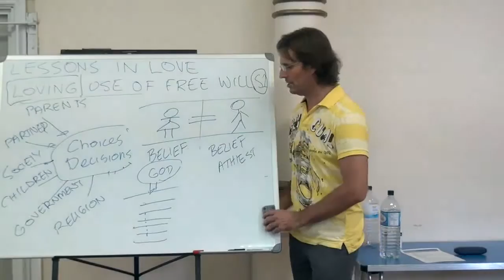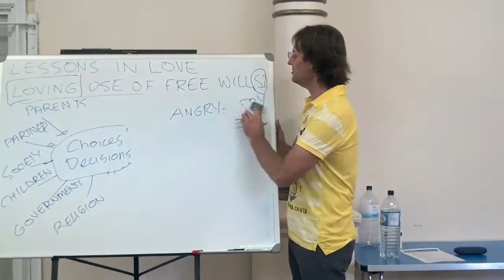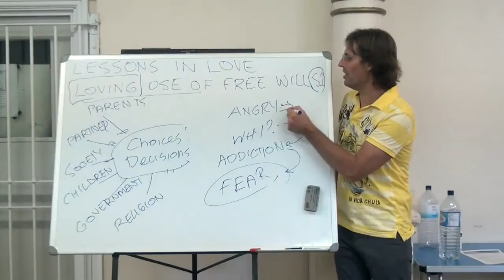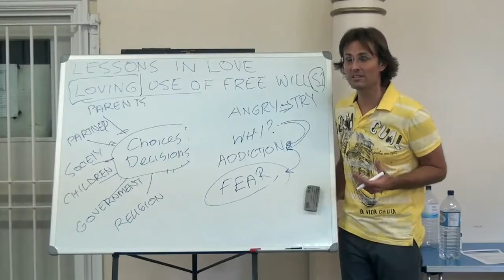Angry Is Always About An Addiction Not Being Met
20130713 Lessons In Love - The Loving Use Of Free Will S1

Presented on 13th July 2013 in Waterloo, London, England.

Jesus begins a discussion with the London audience about the loving use of free will in practical day to day situations. Session 1 of a future multi-session discussion.

IF YOU WERE AT ONE WITH GOD, WOULD YOU EVER BE ANGRY WITH YOUR PARTNER?

If I was at one with God what would I do? If I don't know what you would do, then put in the side column saying I don't know. But most of the time we do know what we would do. For example, if you were at one with God would you ever be angry with your partner? No. So you know you wouldn't be angry. So if you are angry right now with your partner, you know who's out of harmony with love? (Participant: Me.)

Yeah. You know. You may not know how, so you say, OK, I am angry, so I am definitely out of harmony with God's love. Now have got to try and work out with my will, how. (Participant: And how to stop it.) Not stop the anger, what causes my anger. The anger is like a thing that is telling you what is going on. For example, what most people try do, is they try to do this, and this is not a loving use of your will by the way. What they do is that they see that they are angry, so what they do then is they go, I am angry, that is out of harmony with love, so what I am going to do is I am going try to not be angry.

Now how successful have you generally found that? It doesn't work very well. It is like trying not to do anything when you really want to do it. It is very, very hard. What we need to instead is to find out why we are angry. And angry is always about an addiction not being met . So the reason why we are angry is because we have an addiction that is not being met.

So then the next question is what addiction is it, what's the addiction. Now addictions are all created so we cover over our fear which is the main thing we don't want to feel. So I am angry, I will be going, OK I am angry, I know that is out of harmony with love but it is pointless me trying not to be angry because that doesn't work. You are not getting rid of the fear that creates it. So it doesn't work. So it is pointless trying to not be angry when you are angry. You just go into a room and go blahhh and get angry; don't dump it on people, dump it by yourself somewhere. But do it for the purpose of finding out what it is that is driving your anger, what particular thing is happening inside of yourself that causes you to feel like anger is justified.